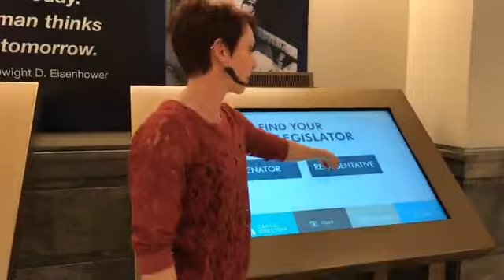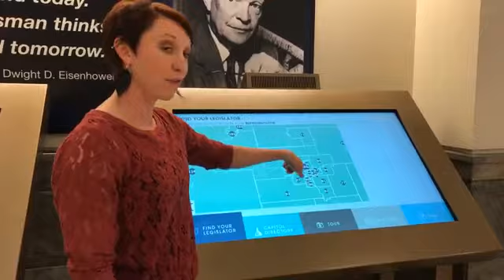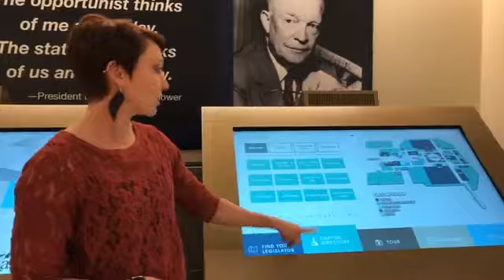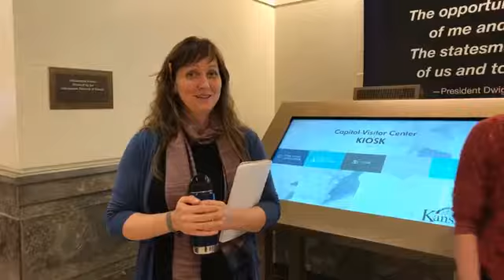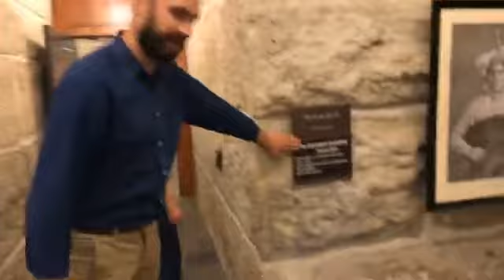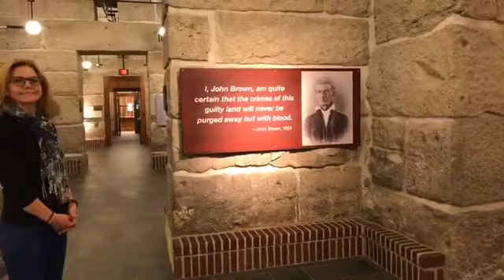CEP LIVE on Navigating the Kansas Capitol Building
Throughout the 2018 Kansas legislative session, CEP hosted live interviews with leading advocacy organizations whose mission includes one of the WEALTH topic areas: Water, Energy, Air, Land, Transportation, and Health.

The live interviews led up to the 2018 Wealth Day at the Capitol, an annual day of environmental advocacy and education at the Capitol in Topeka, KS.

This video is a tutorial on how to navigate the Kansas Capitol building in Topeka!